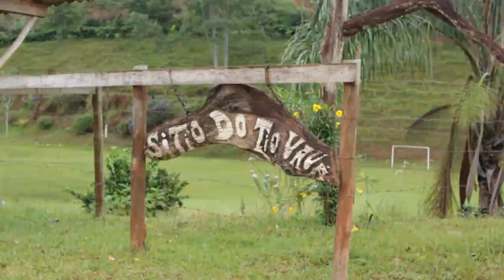Spoiler Bastidores gravação vídeo Retiro "conexão" 2019.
Trechos das gravações do making OF do retiro conexão 2020.